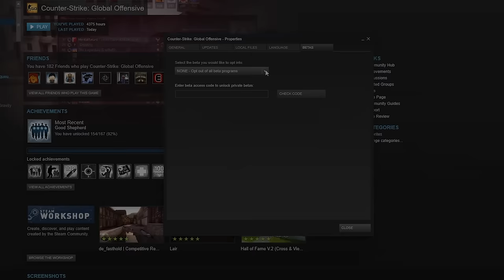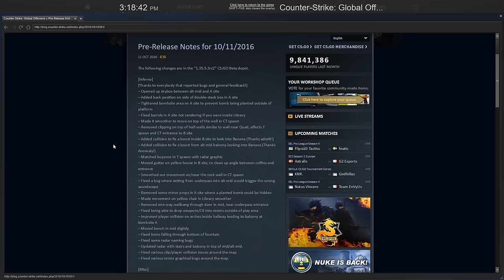CSGO NEW Map Inferno Beta Review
Beta Impressions, Feedback, and discussion of the new inferno: infernew, as well as the current state of Counter-Strike: Global Offensive development.  A lot has changed over the years, where do we stand now?  I really like the new map, and have some feedback both positive and constructive.